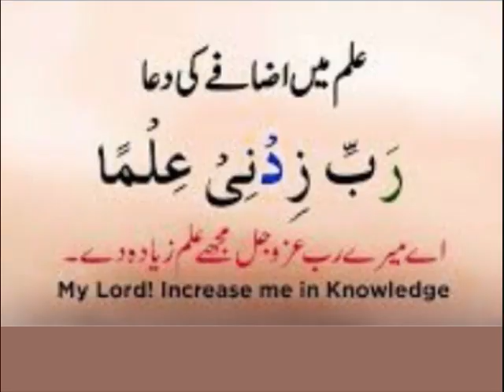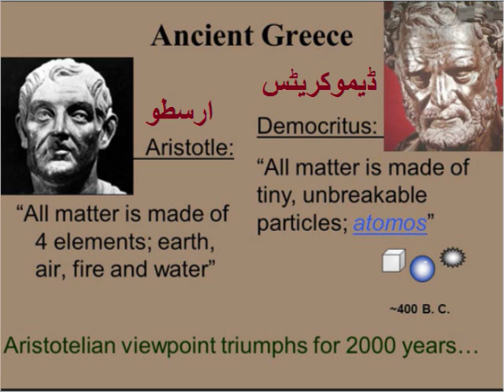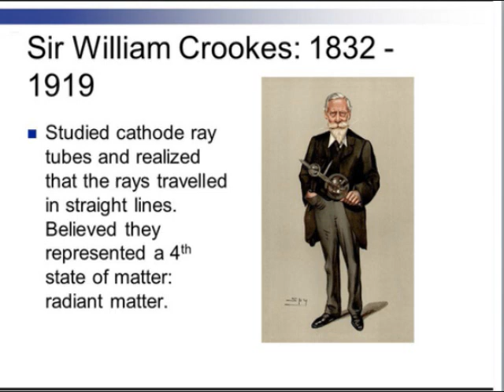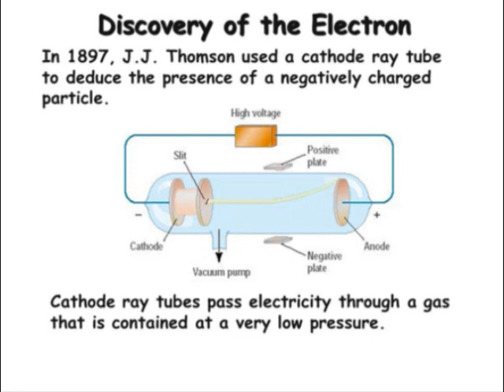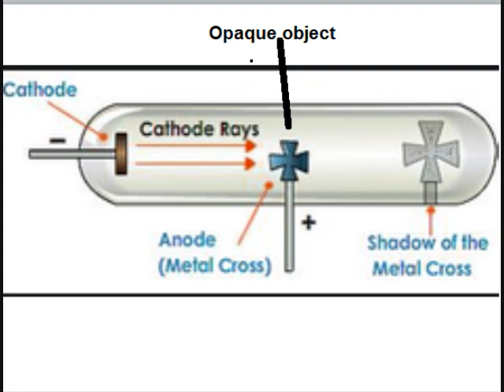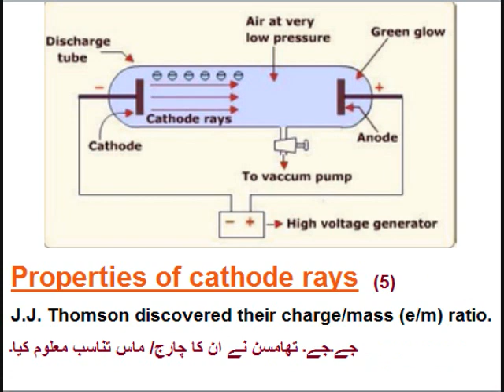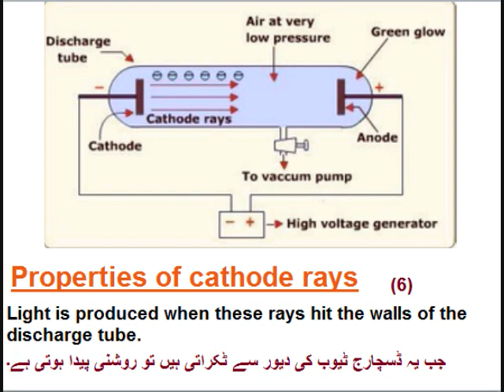Chemistry 9 in Urdu/Cathode tube experiment/unit 2.1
9th chemistry unit 2.1, Cathode tube experiment in Urdu